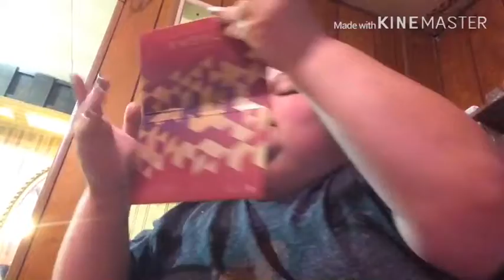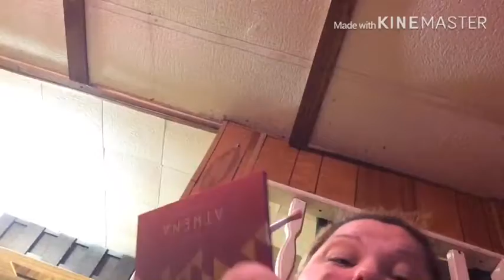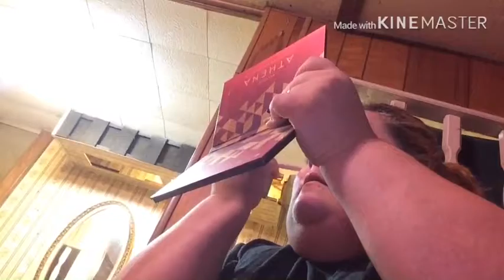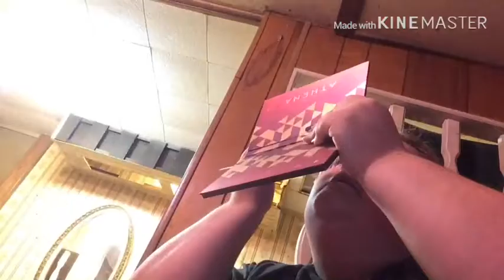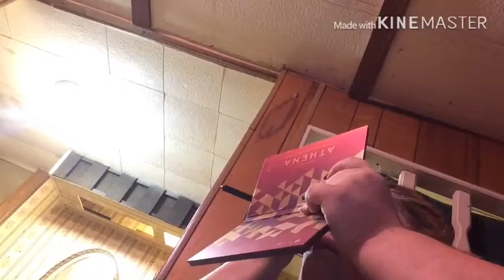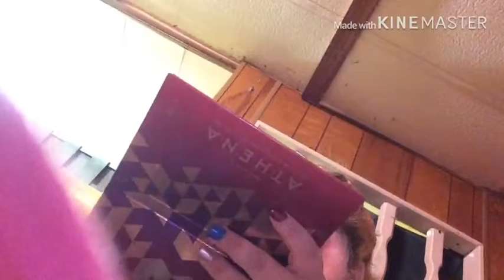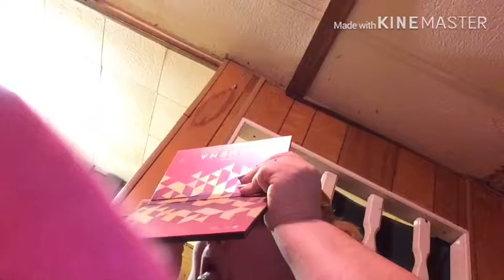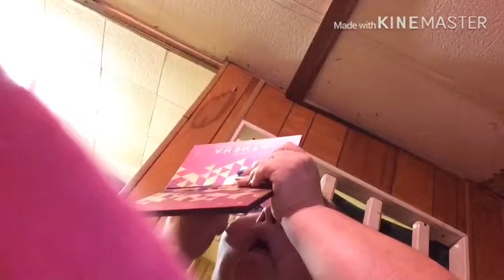GRWM Athena bad habits palette